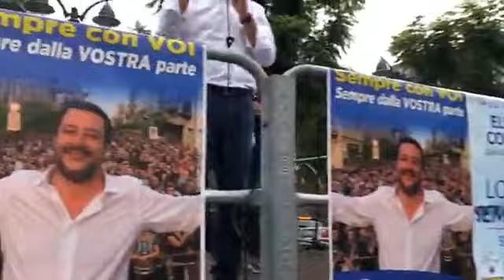MATTEO SALVINI IN PIAZZA A CATANIA (SAN GIOVANNI LA PUNTA)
(Agenzia Italia News) MATTEO SALVINI IN PIAZZA A CATANIA (SAN GIOVANNI LA PUNTA)